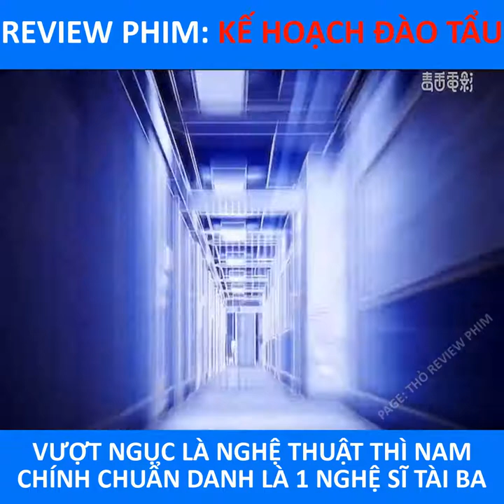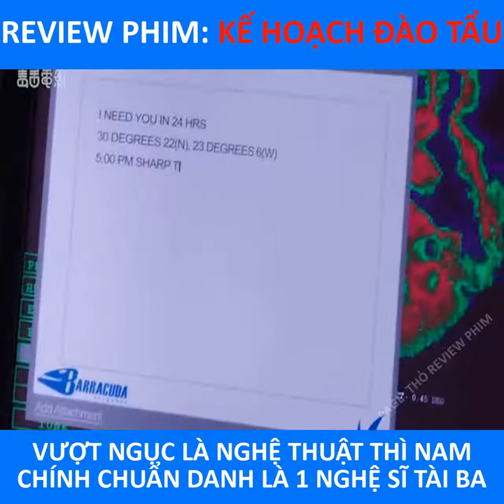review phim hay-Cuồng phim| kế hoạch đào tẩu